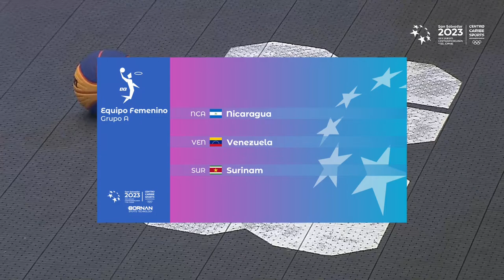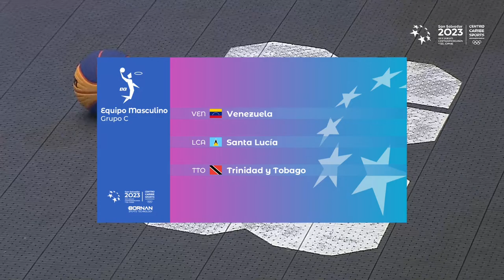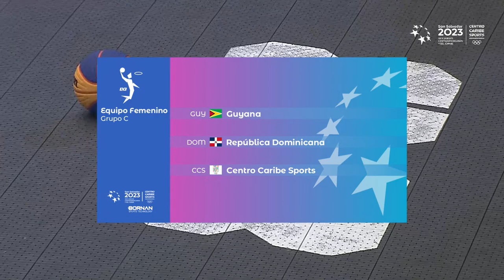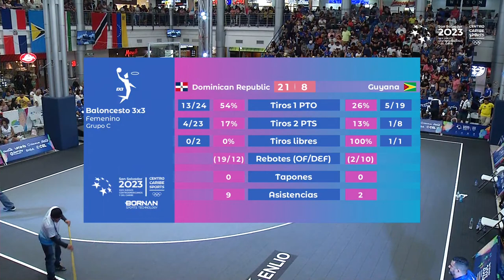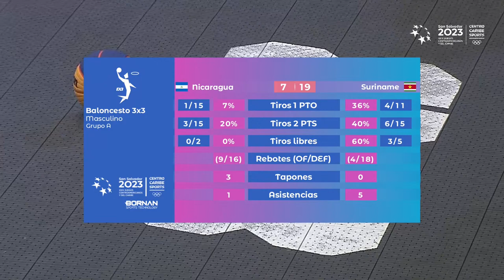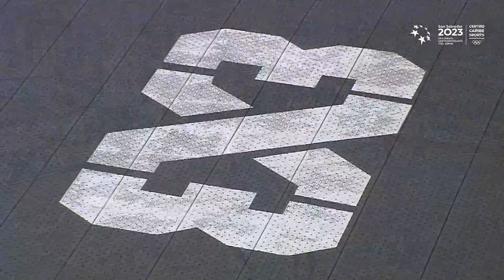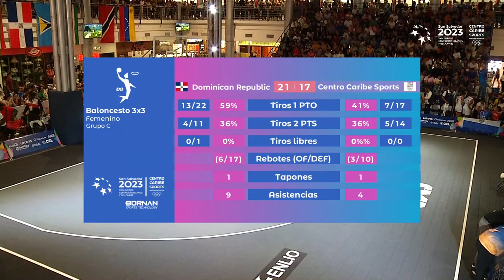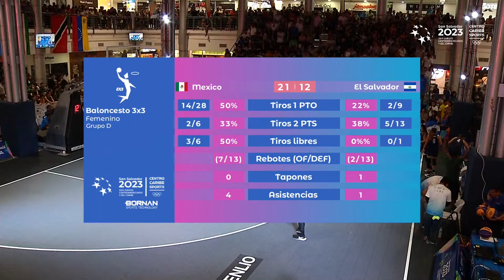LIVE 🔴 Centro Caribe Sports Channel | SAN SALVADOR 2023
CCS CHANNEL | CANAL OFICIAL DE LOS JUEGOS CENTROAMERICANOS Y DEL CARIBE